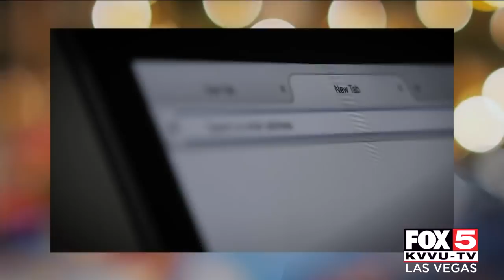FOX5 Surprise Squad: Families Find Holiday Miracle at their Doorstep!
The FOX5 Surprise Squad safely spreads some holiday cheer to four families in need. Know someone who needs a surprise?